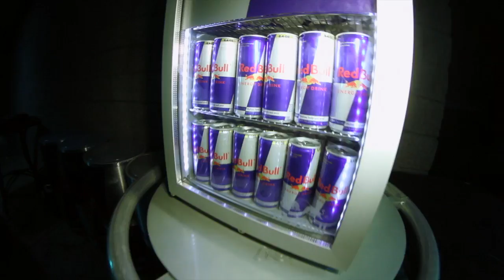APU SUBzero 2012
Azusa Pacific University hosts SUBzero 2012

Presented by CAMPUS LIFE & Campus Life CREW

Kurt Johnson Videography

SUBzero